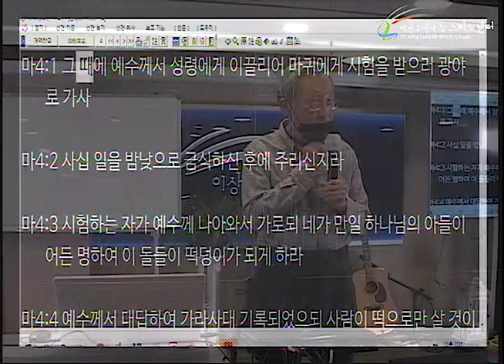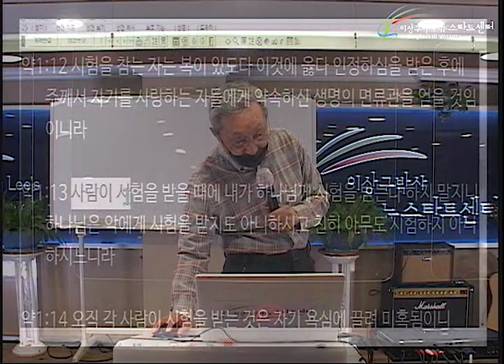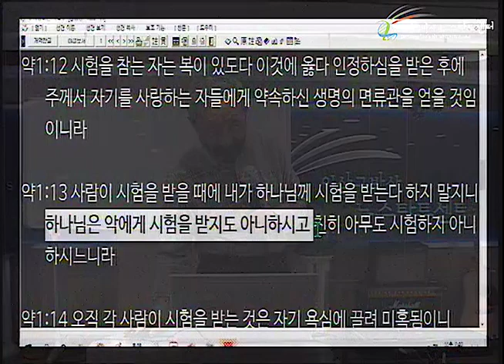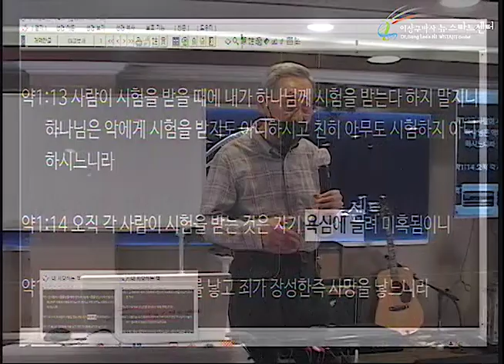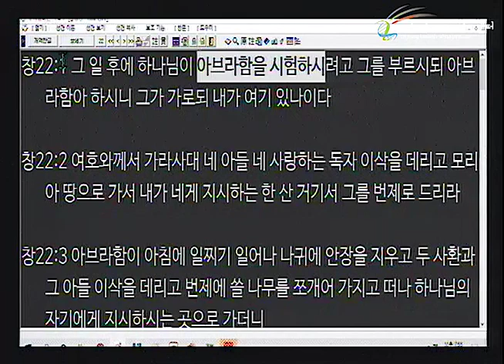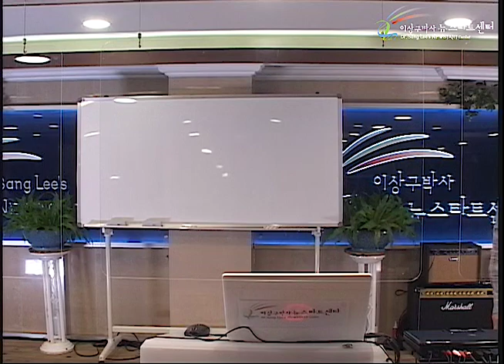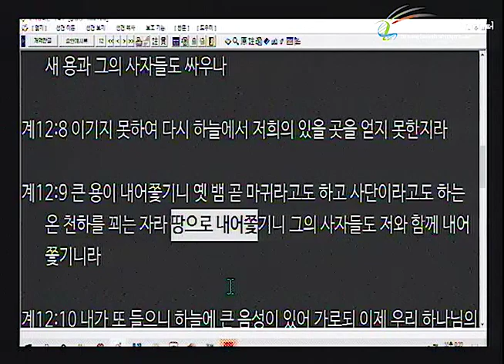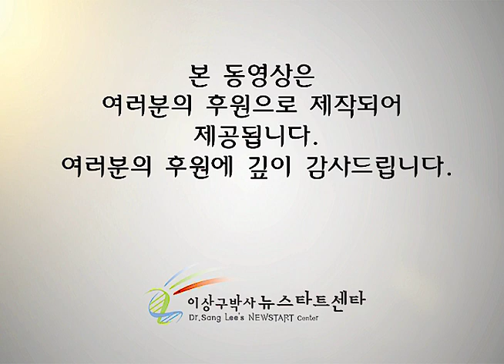H252 07 사단이 예수님을 시험한 이유와 승리!